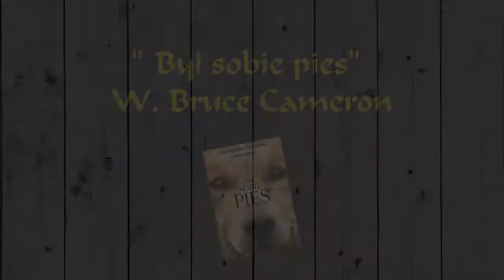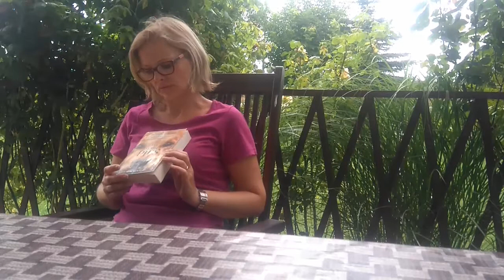Recenzja książki "Był sobie pies"